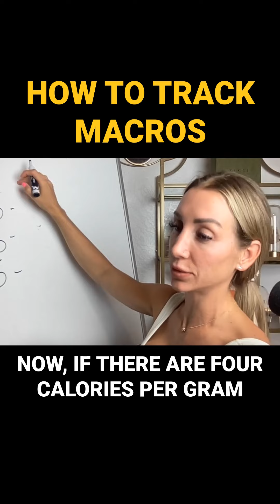How to Track Nutritional Intake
Understand Caloric Deficit: How Small Macro Errors Add Up

This video teaches the importance of accurately tracking macronutrients—fat, carbs, and protein—explaining how small errors can lead to significant caloric deficits.

00:00 Introduction to Caloric Intake
00:14 Understanding Macronutrient Calories
00:36 The Impact of Caloric Deficit
01:06 Hot Program Overview
01:24 Invitation for Support